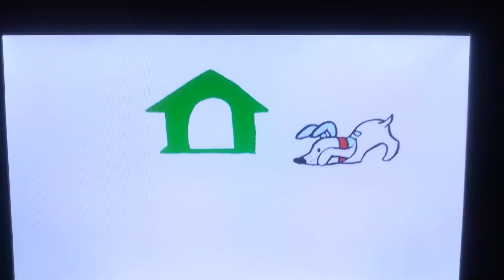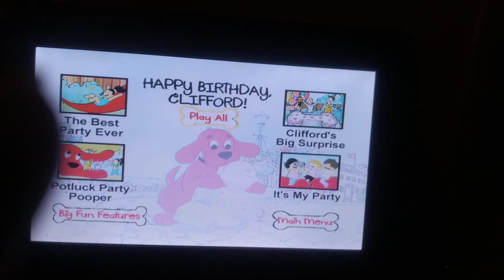Opening to My Favorites DVD 2002 Clifford the Big Red Dog: Happy Birthday Clifford!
R.I.P. John Ritter (September 17, 1948-September 11, 2003)